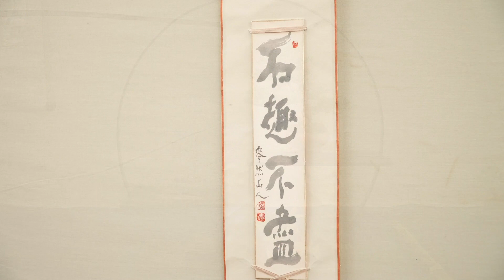第三十一回春雅展｜スライドショー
【制作】
公益社団法人全日本小品盆栽協会
当協会は代々続いてきた小品盆栽の培養技術や管理方法、鑑賞の仕方などを動画として記録し、後世に残すべきだと考えました。
日本でより繊細で力強く進歩してきた小品盆栽を、世界に、また後世に伝えていけるよう、皆様に動画を視聴してもらい、小品盆栽のレベルがさらに進歩することを願っています。
動画を作成していくためには皆様のご協力が必要です。